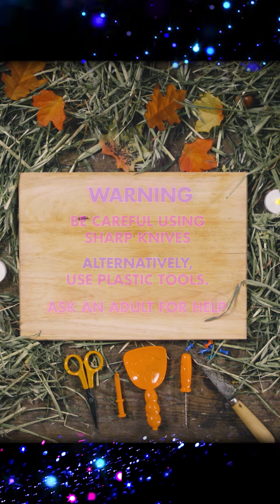Shaun the Sheep Halloween Craft 🎃 Lu-la Pumpkin Carving